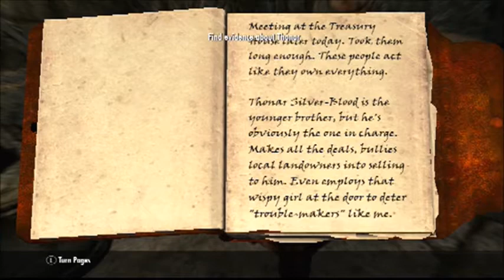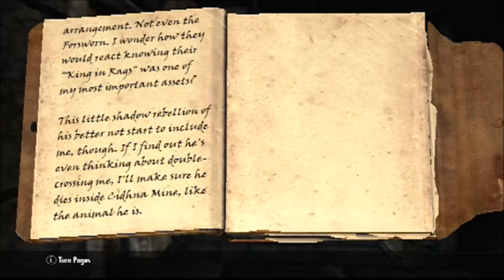Skyrim (Part 43): Plan A Flopped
Turns out our Bosomer hero isn't quite up to fighting a large group of people while wearing just rags.